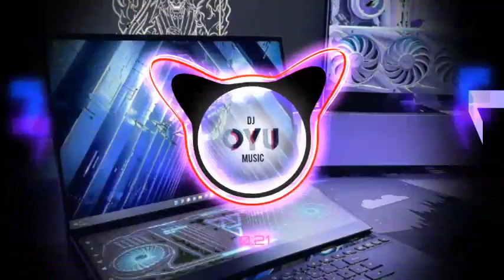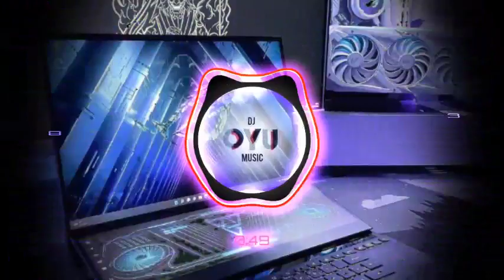D1BLV HANDMADE SHADOW X FAR HORIZONS KOMCING17